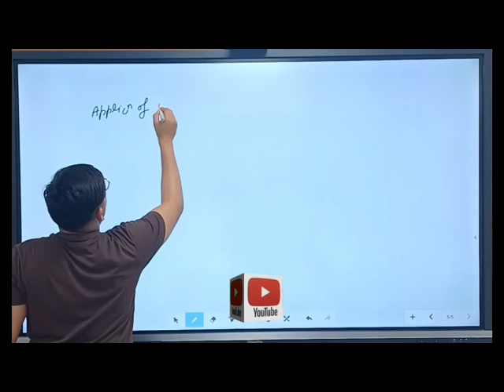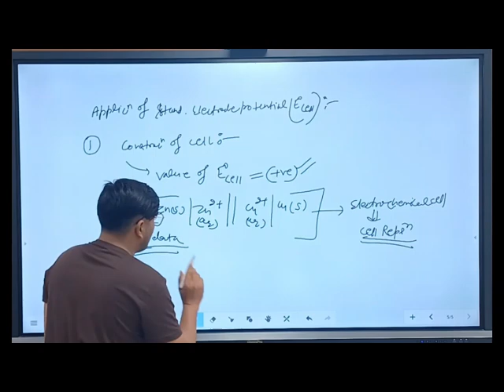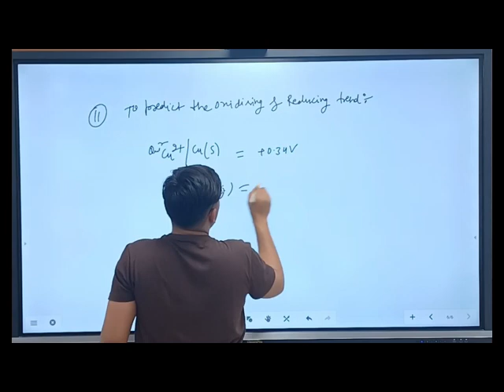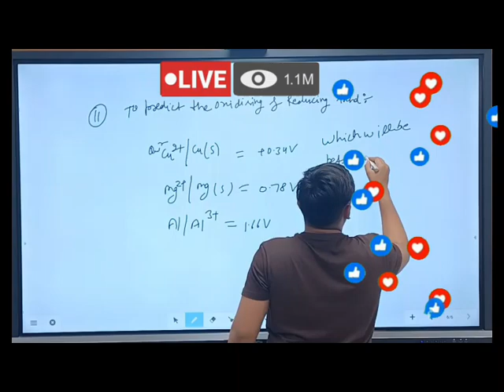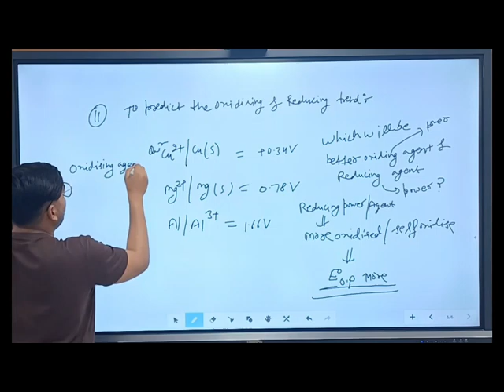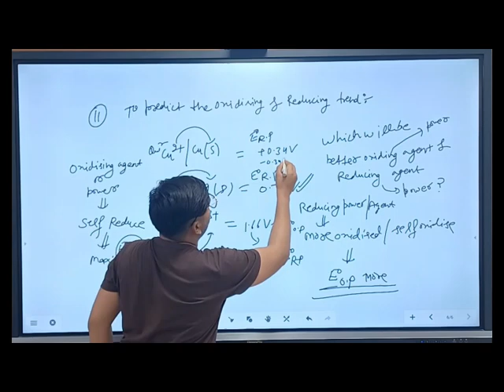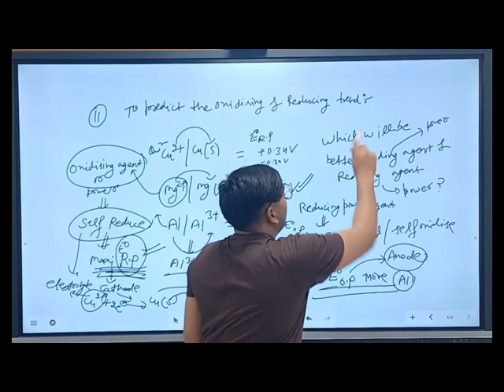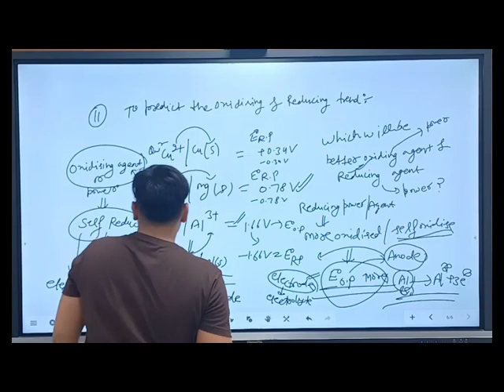Enode Cells electrochemical cell and electrolytic cell chemistry important topic for neet and jee